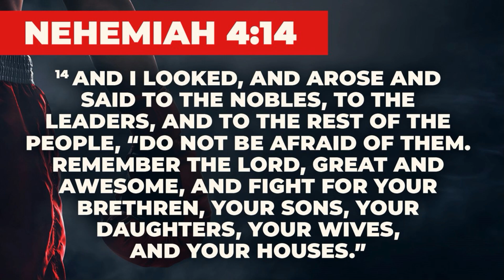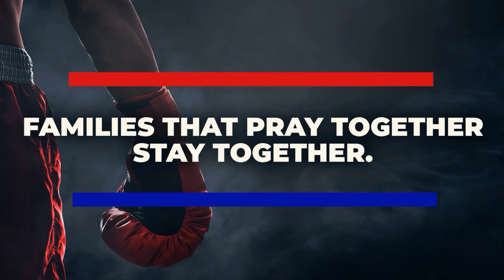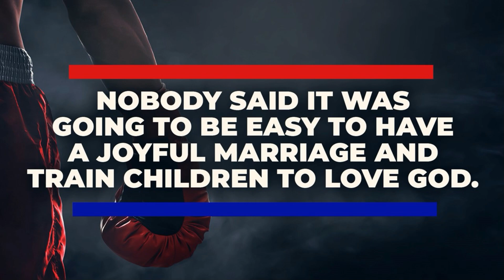Fight For Your Family | Pastor Steve Reynolds | Capital Baptist Church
“And I looked, and arose and said to the nobles, to the leaders, and to the rest of the people, 'Do not be afraid of them. Remember the Lord, great and awesome, and fight for your brethren, your sons, your daughters, your wives, and your houses.'”
Nehemiah 4:14

The number one enemy of your family is conflict. Don’t fight with your family. Fight for your family!